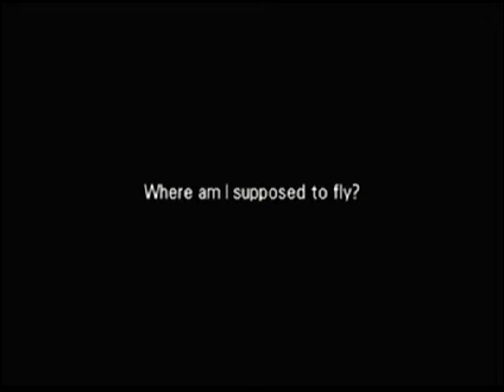Wild arms 3 part 10: Serpant's coils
Time to go after the two shield!